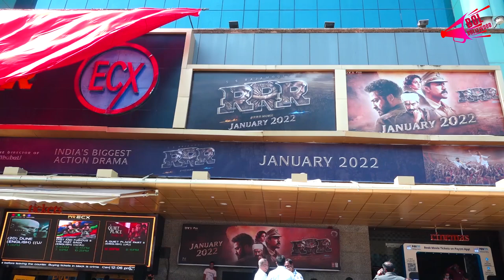director of movie rrr ss rajamouli unveiling the biggest collaboration in world cine | Bol Bollywood